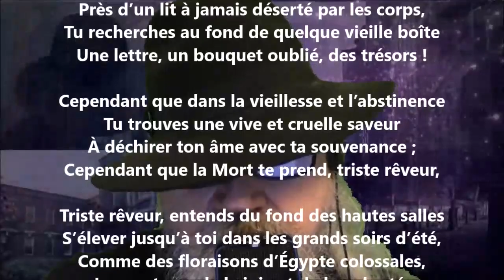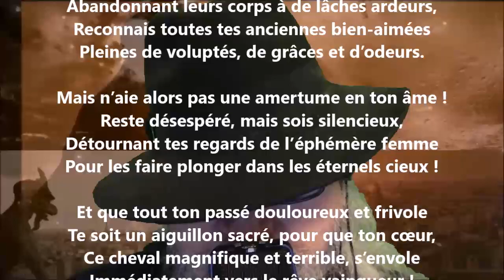Le bruit faux - Adelphe Froger lu par Yvon Jean